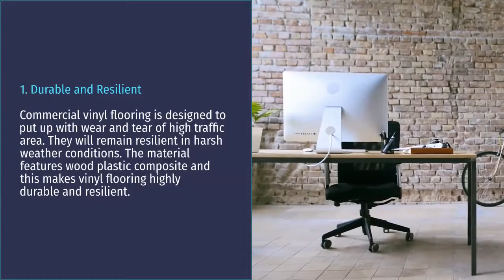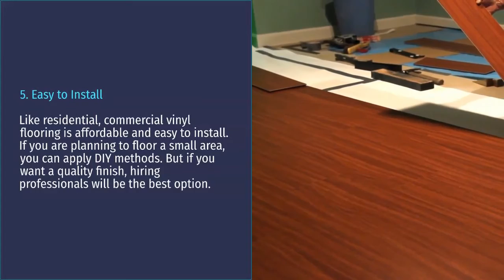Top 5 Noteworthy Benefits of Commercial Vinyl Flooring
If you are looking for the best flooring alternative for commercial space, you must check out the benefits of commercial vinyl flooring. Vinyl flooring is largely being used across various sectors like healthcare, retail, education, banking, etc. In this article, we will discuss 5 noteworthy benefits of vinyl flooring for commercial spaces:

1. Durable and Resilient
2. Easy to Clean
3. Style and Design
4. Cost-Effective
5. Easy to Install

To know more about commercial vinyl flooring, call a local flooring company.